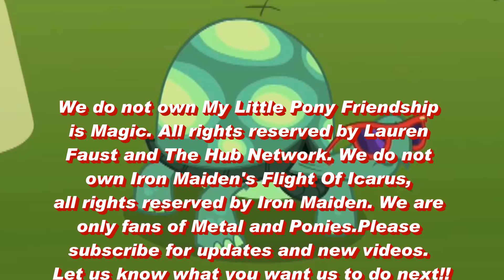PMV - Maiden The Best Pet Win - Featuring Iron Maiden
We do not own My Little Pony Friendship
Faust and The Hub Network. We do not
own Iron Maiden's Flight Of Icarus,
only fans of Metal and Ponies.Please
Let us know what you want us to do next!!